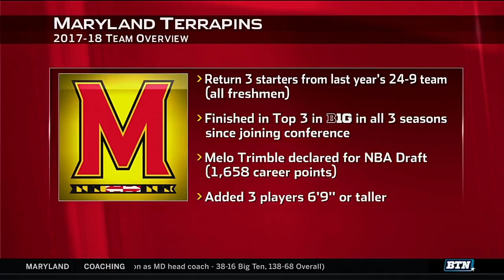2017 Basketball Media Days - Maryland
Maryland's Mark Turgeon, Anthony Cowan, and Kevin Huerter preview the 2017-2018 season for the Terrapins.